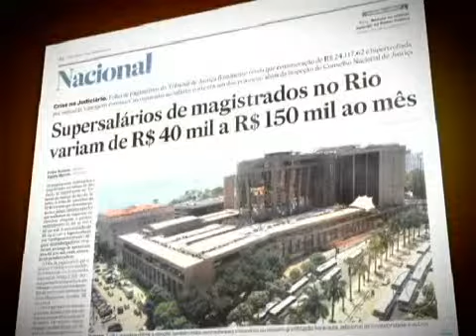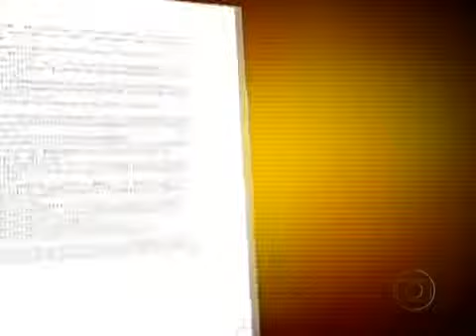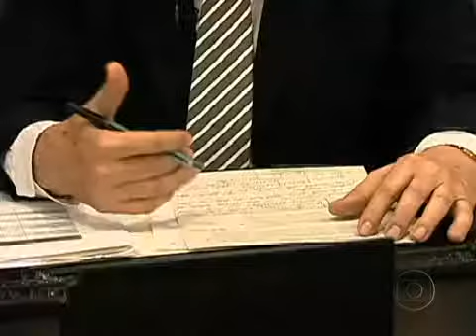Desembargadores do Rio chegam a ganhar mais de R$ 640 mil num mês